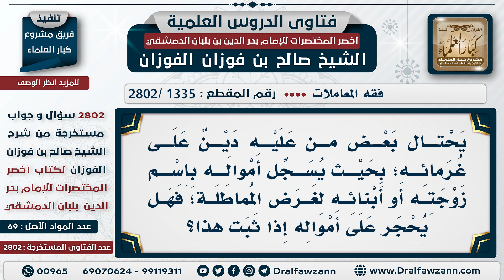[1335 -2802] مدين سجل أمواله باسم زوجته أو أبنائه حتى لا يحجر عليه!! - الشيخ صالح الفوزان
السؤال: يحتالُ بعض من عليه دين على غُرمائه؛ بحيث يُسَجِّل أمواله باسم زوجته أو أبنائه لغرض المماطلة؛ فهل يُحجر على أمواله إذا ثبت هذا؟
الجَوَابُ: هذا مَردُه للحاكم، تُراجعِ الحاكم وتُثبِت هذا الأمر؛ أنه محتال، والحاكم يفسد عليه حيلته.

للاشتراك في قناة الشيخ صالح الفوزان
سؤال وجواب من شرح أخصر المختصرات ( 2802 ) مقطع

للاستفسار والإقتراحات والدعم
رئيس الفريق
لمشروع كبار العلماء